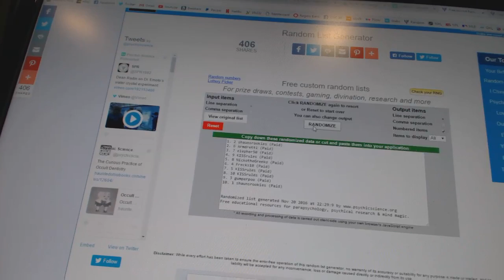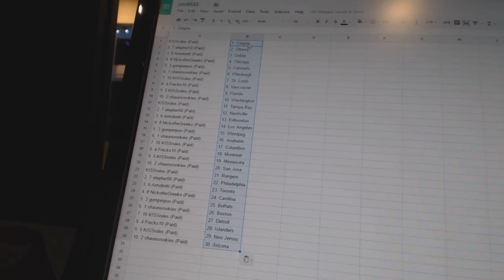Team Randoms - C&C GB #6633